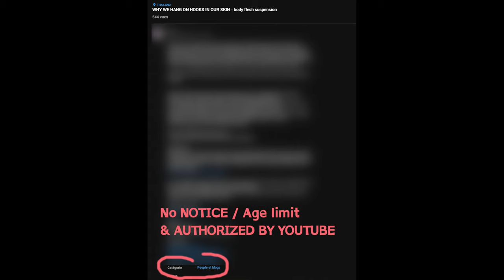HARCORE IMAGES AUTORIZED by $ Youtube BUT Our SAFETY videos = DELETED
AUTORIZED 𝐖𝐈𝐓𝐇𝐎𝐔𝐓 𝐧𝐨𝐭𝐢𝐜𝐞 / 𝐚𝐠𝐞 𝐥𝐢𝐦𝐢𝐭𝐞

L&V # ĹҎ

LOGO : "Ombre"
( Encore merci )